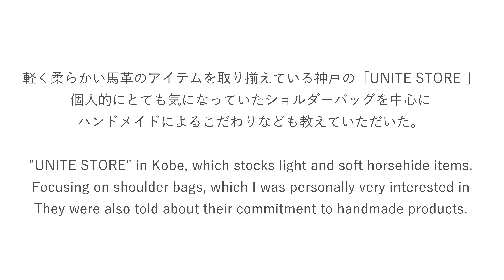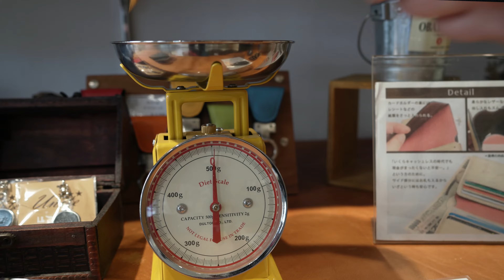UNITE STORE 軽くて柔らかいレザーアイテムの秘密はその素材！？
数々のレザーバッグを見てきたつもりだったが、このショルダーバッグの
デザインは衝撃的ですらあった。
それがこちら神戸の「UNITE STORE 」さんへの興味の第一歩。
こだわりの素材、カラー、サイズ感など絶妙な代表作「BOTASシリーズ」を
中心に使いやすさも考えられたハンドメイドで仕上げの
レザーアイテムを紹介していただいた。

I thought I had seen many leather bags, but this shoulder bag
The design was even shocking.
That was the first step of my interest in UNITE STORE in Kobe.
The "BOTAS series" is a masterpiece of exquisite materials, colors, and sizes.
The handmade and finished products are designed with ease of use in mind.
They introduced us to leather items.